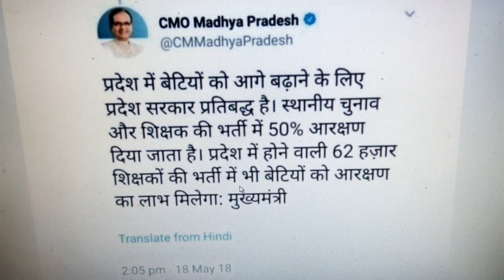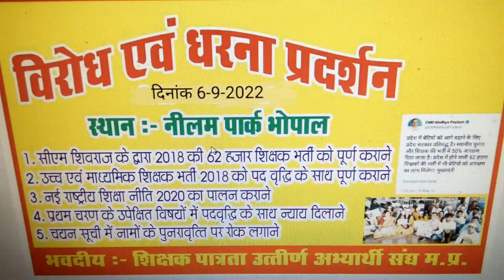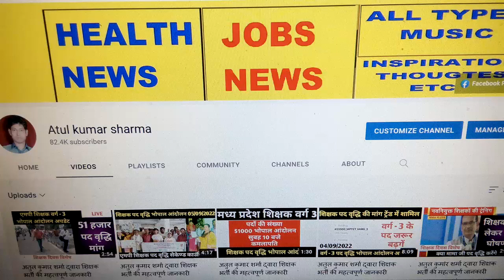अतुल कुमार शर्मा द्वारा शिक्षक भर्ती की महत्वपूर्ण जानकारी